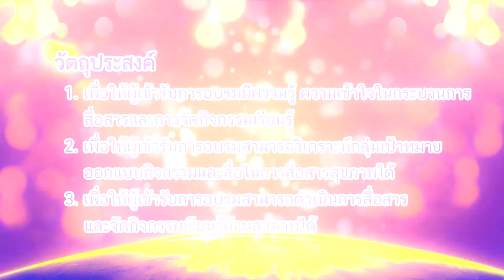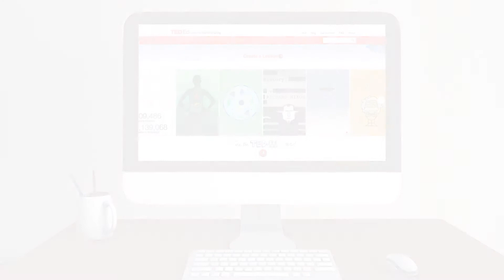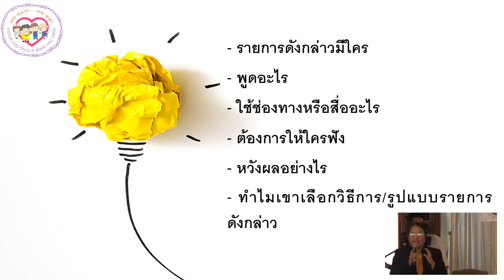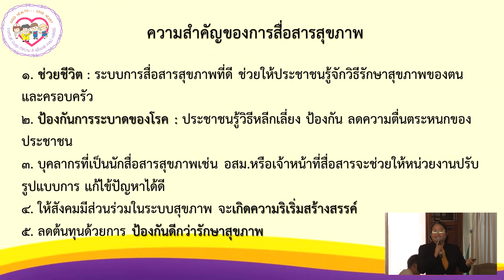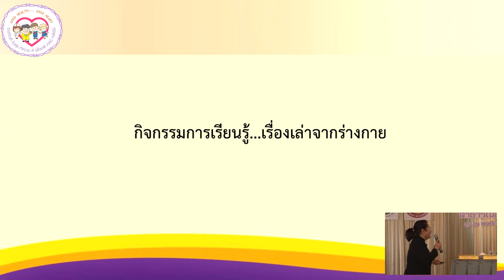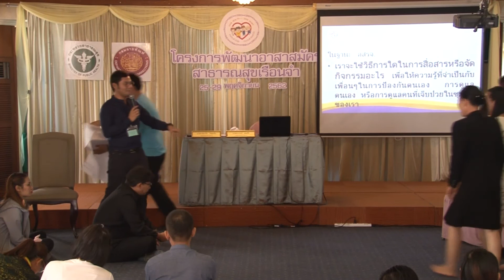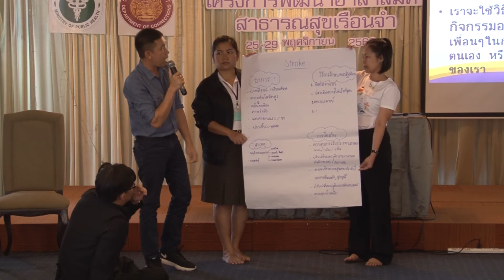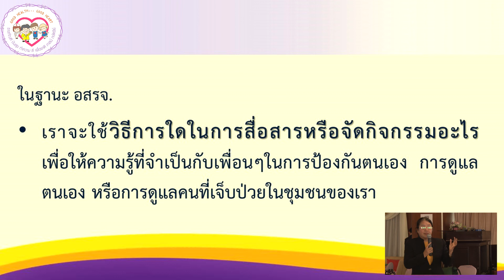วิชาที่ 5 การสื่อสารและจัดกิจกรรมการเรียนรู้ด้านสุขภาพ